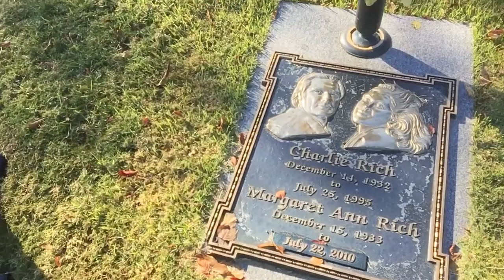11-1-19 Memphis TN, “Behind Closed Doors”